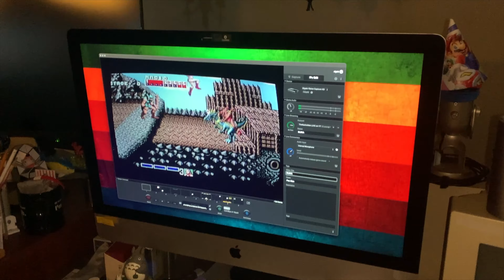Castle of Illusion on a Sega Genesis Recorded off a CRT TV with a Camcorder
Yup, that says it all. Is this fun or do I have a problem? lol
Either way, I hope you enjoy seeing what possibilities there were back in the day to record footage of your gameplay in the 1990s. I was pretty pleased with the first attempt and plan to see what some other games might look like recorded this way.